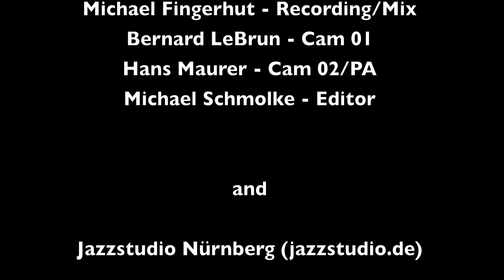Silke Straub - SILK STREET Live (Part 1) - So Many Stars / I'll Be Your Boat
Live at Jazzstudio Nürnberg 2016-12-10

Silke Straub - voc
Michael Schmolke - g
Hendrik Gosmann - b
Bernhard Pichl - p
Werner Treiber - dr
Veronika Zucker - vc

- So Many Stars
  Lyrics: Alan & Marilyn Bergman

- I'll Be Your Boat
  Music Stefan Holweg
  Lyrics: Silke Straub